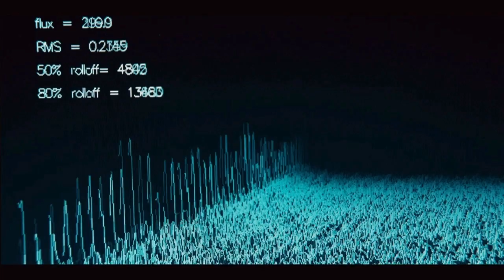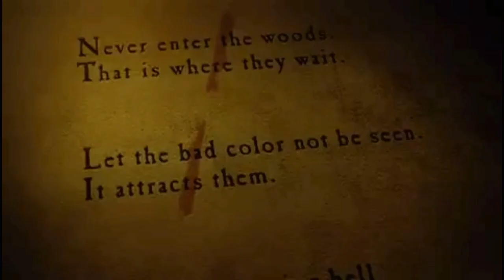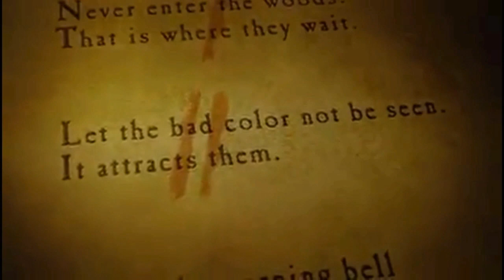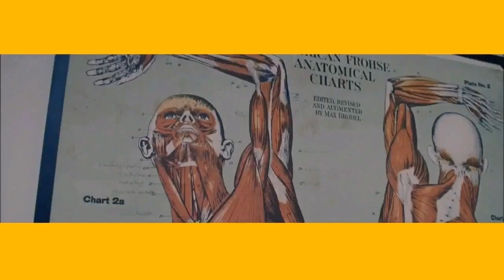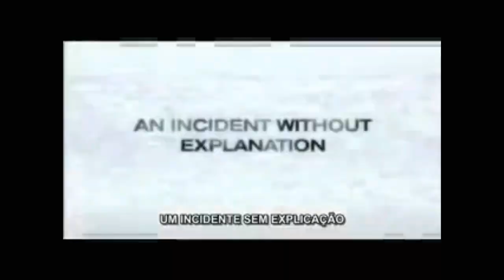Filmes com roteiros SUPER originais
Tipo assim... Os roteiros não são suuuuperrrr originais, mas a gente tem que valorizar o título. E pra mim, isso parece uma boa peça de marketing para atrair os espectadores a ver o vídeo, então releve. Tá?
Enfim...
Hoje eu, Aleenarte, (me segue no twitter... Ou não) irei falar sobre filmes que têm histórias bem originais, o que faz você logo se interessar para ver como aquilo vai se desenrolar na tela. Nem sempre o resultado é bom, mas às vezes, é sim. INCÓGNITA...

Kskskskksksks